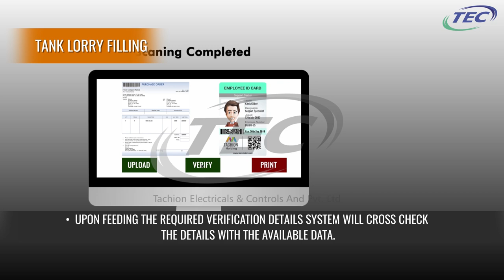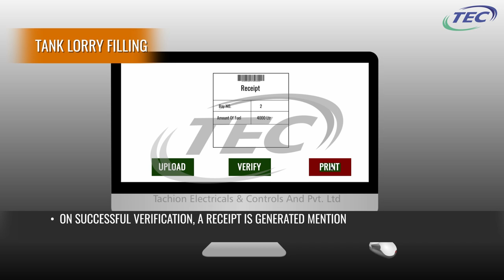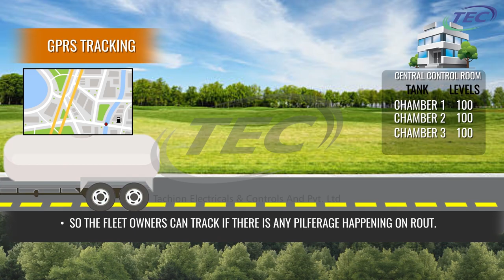3D Animation Videos - TEC - Oil Transition Process - Process Demonstration Video